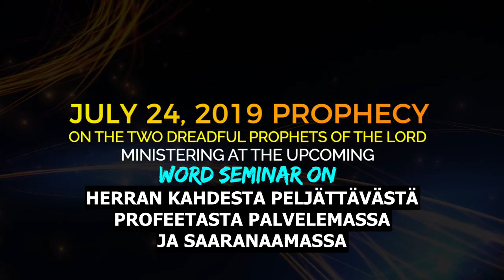SHOKEERAAVA PROFETIA: HERRAN KAKSI PELJÄTTÄVÄÄ PROFEETTAA SAARNAAMASSA SANA-SEMINAARISSA